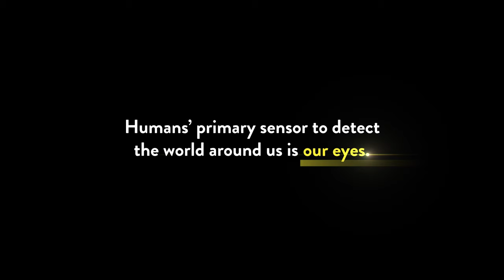Marine Automation System: AI-Powered Vessel Vision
Maritime operations on water evolved to support the natural human sensory system, with eyes being the dominant sensor to interpret the area around us. With the addition of computer vision, the concept of autonomy comes closer to reality.

At this year's International WorkBoat Show, Sea Machines showcased our Computer Vision capabilities for the next level of marine autonomy.

Sea Machines’ sensor for classed vessels, powered by AI, provides advanced situational awareness information to the bridge crew with a comprehensive situational awareness of the ship’s operating domain, including nearby traffic and obstructions.

The sensor collects and on a vessel MFD displays real-time target data for human interpretation including object type, geolocation, and target status. The power of computer vision enables crew efficiency, allowing humans to focus on operational tasks as the system constantly remains alert. Reducing human error and minimizing risk while increasing situational awareness leads to a new level of safety.

 Sea Machines. Sea Better.